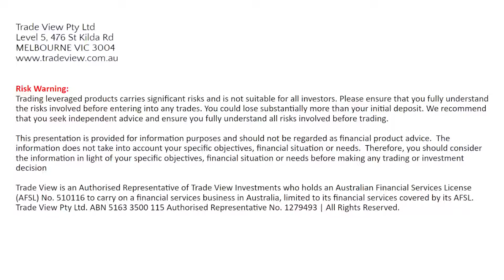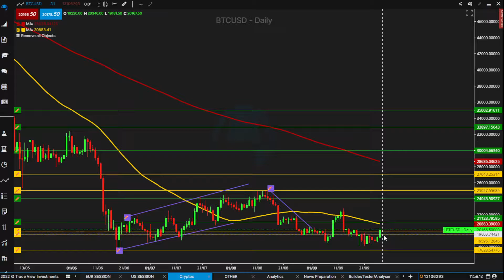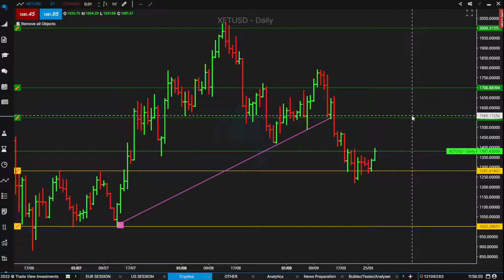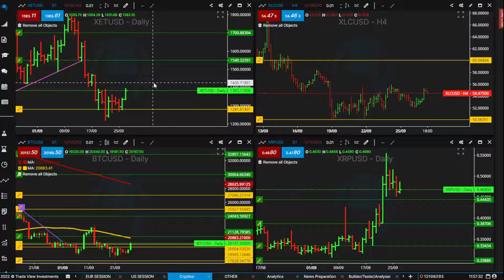BTC on the move | Crypto Market Brief